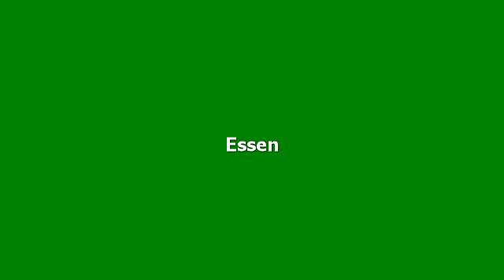Hotelbewertungen Hotel Doberaner Hof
Bewertungen für Hotel Doberaner Hof, Bad Doberan. Meinungen von garantiert echten Gästen.